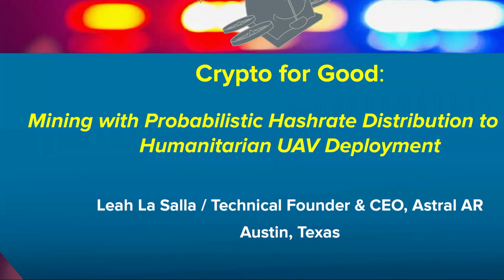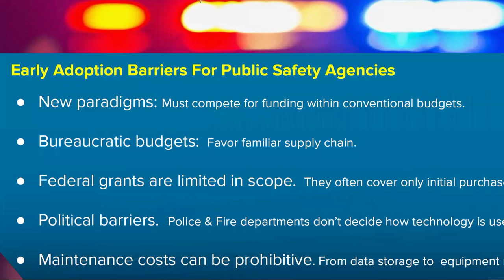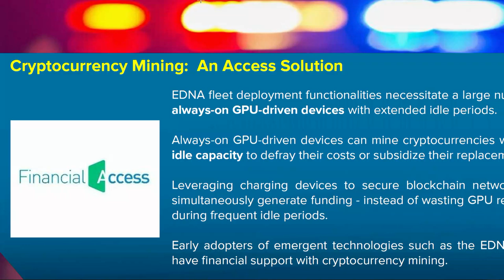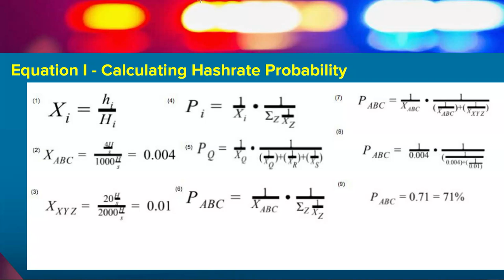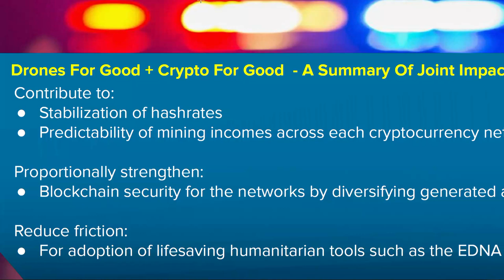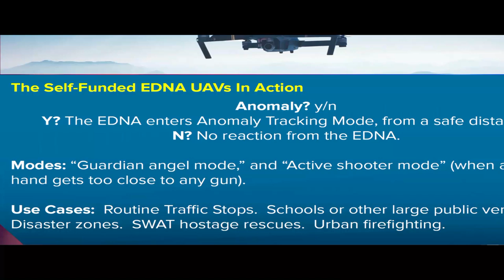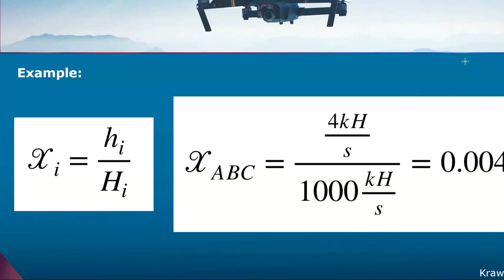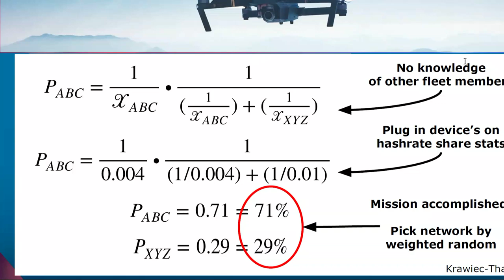MoneroKon 2019 - Crypto for Good: Mining to Fund Humanitarian UAV Deployment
The slides were off for this presentation unfortunately, and we did our best to recover given the circumstances.

As potentially lifesaving innovations become commercially available to law enforcement and emergency responders, a key barrier to adoption is the necessity of competing with conventional budgetary priorities. In the case of Astral AR’s EDNA UAV drone and other always-on GPU-driven device networks, it is possible for the devices to mine cryptocurrency with their idle capacity and thereby defray their own cost of adoption. However, the process of auto-switching mining pools would typically follow a financially-greedy algorithm that distributes hashrate based on various token exchange rates and mining costs and has the potential to adversely impact security and reduce mining incomes for other users. We instead propose an alternate solution: by having the devices probabilistically assign themselves to available currency networks based on the device’s projected hashrate and the current global hashrates of available currencies, we establish that it will be possible to: contribute to the stabilization of hashrates and thus the predictability of mining incomes for participants across each network, diversify the network of miners for relevant currencies away from centralized and dedicated ASIC hardware, and reduce friction for the adoption of lifesaving humanitarian tools such as the EDNA drone.

Leah La Salla is a self-taught, polyglot software architect and inventor. She’s spent a decade software engineering, mentored O(100) women in coding, worked in security, patented 9 inventions, once hacked NASA with a toaster, and builds drones that stop bullets and mine Monero on the side.